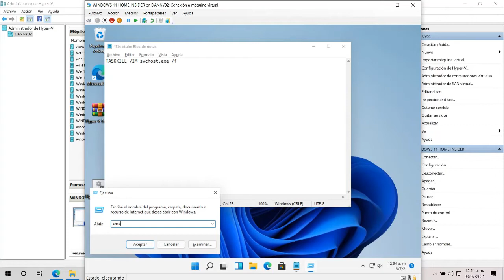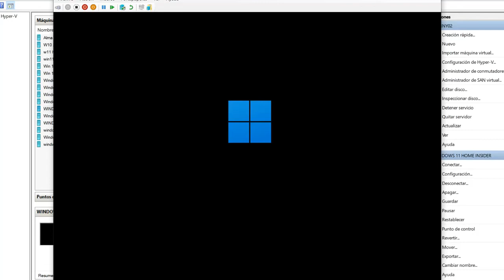MICROSOFT CAMBIA EL COLOR DEL PANTALLAZO AZUL A NEGRO- COMO PROVOCARLO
EN ESTE VIDEO VAMOS A VER COMO PROVOCAR EL ERROR DEL PANTALLAZO NEGRO DE WINDOWS 11

COMANDO
TASKKILL /IM svchost.exe /f